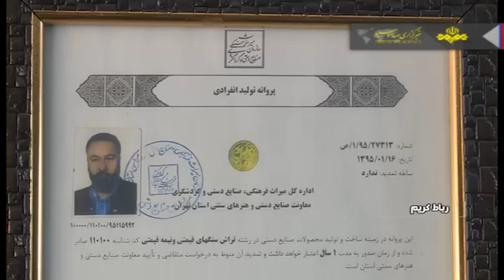Hello dear friends and companions, Mahneshan Honar Jewelery accepts all your orders 09124301109